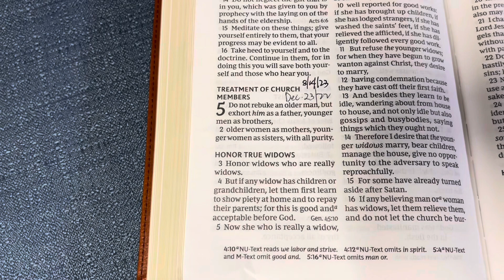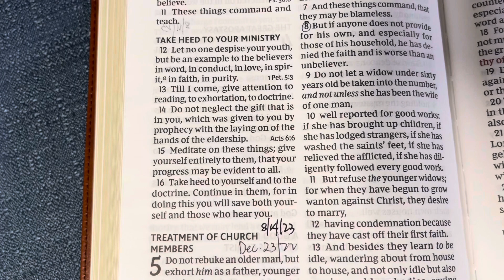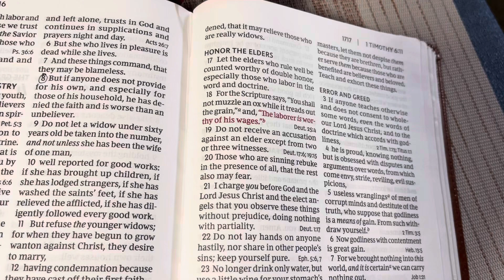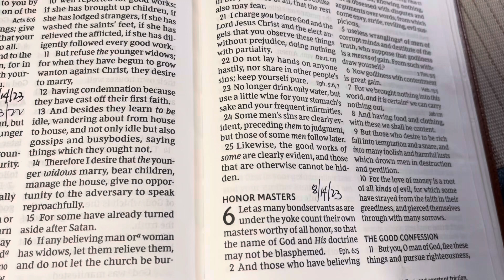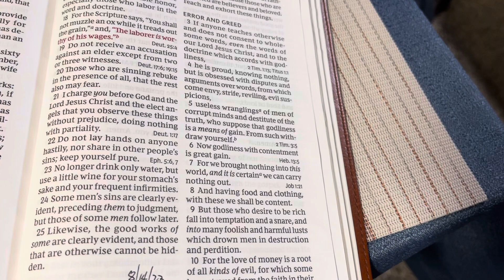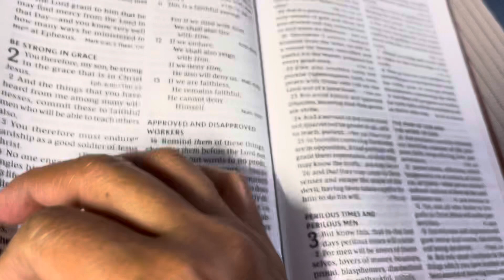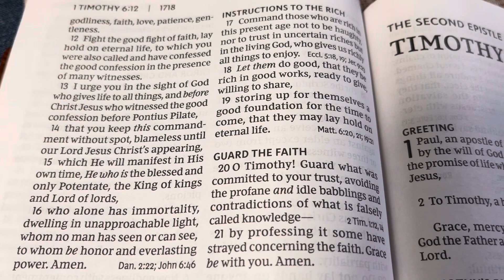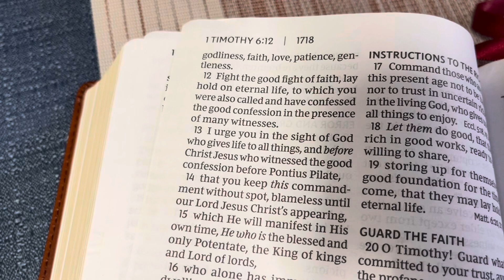1Timothy 5 “Honor The Widows”